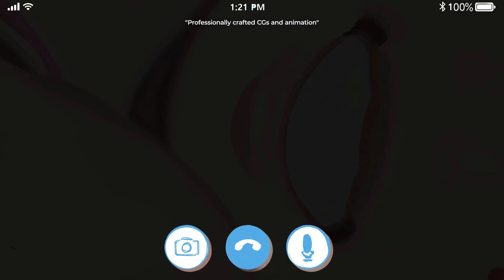SweetCanvas - Kickstarter Announcement (Flashing Lights Warning)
The Kickstarter for my visual novel project, SweetCanvas is now live!